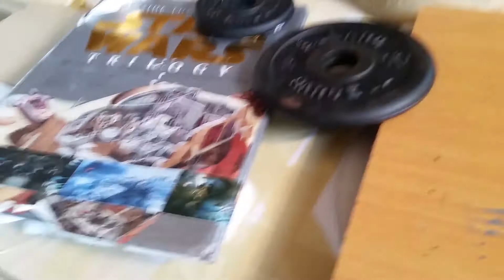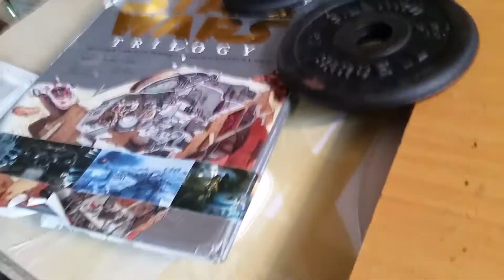STAR WARS CANTINA Custom Full Size Mini Replica Diorama "Outside Facade Details"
Hello and good day Jedi and Sith friends. This latest update shows the paint details on the outside facade. Plus, my plans for the roof of the Cantina hanger area. Thank you all so much for your support... I really appreciate it. Please follow me everywhere... Same name, Agatha Vincent